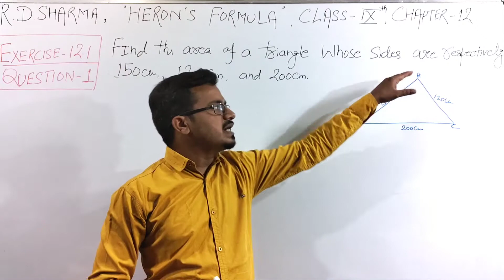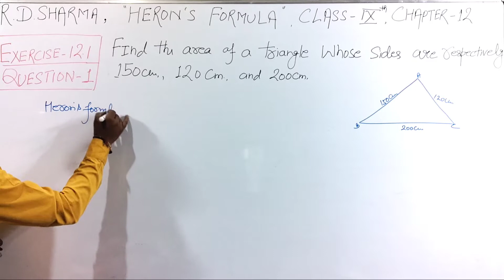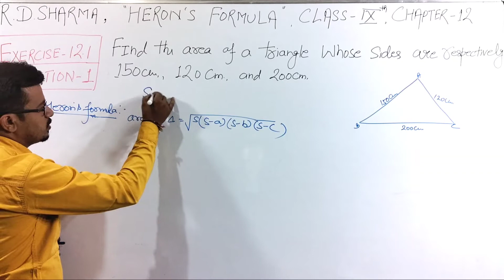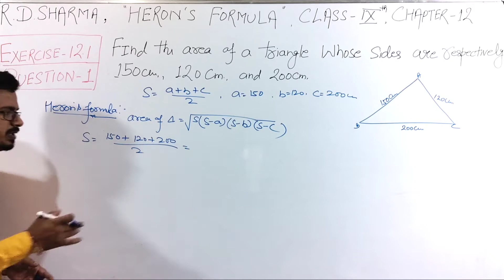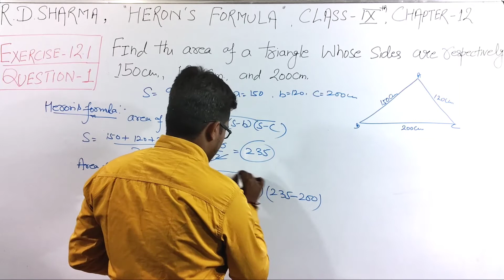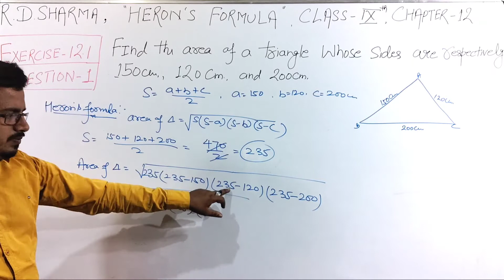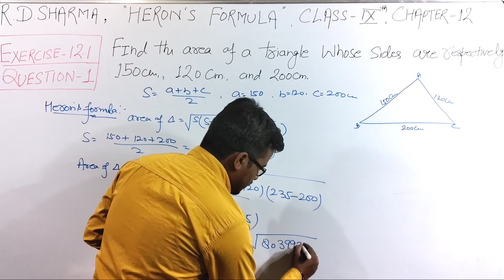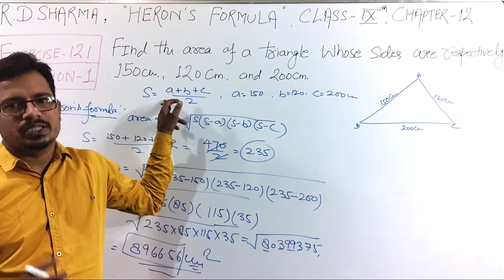CLASS 9TH, HERON'S FORMULA,CLASS 9TH, QUESTION-1, EXERCISE-12.1, CHAPTER 12